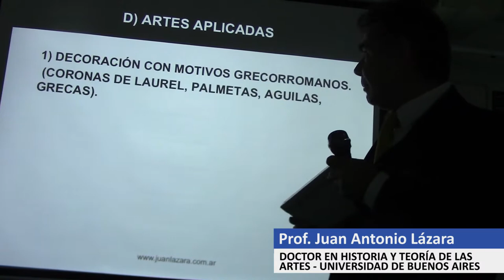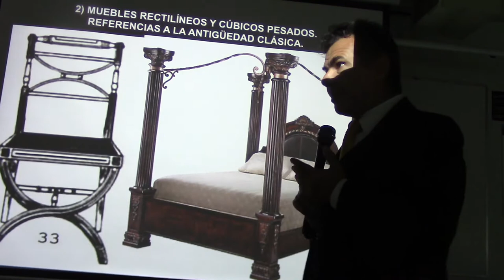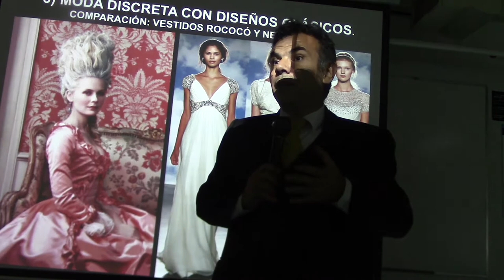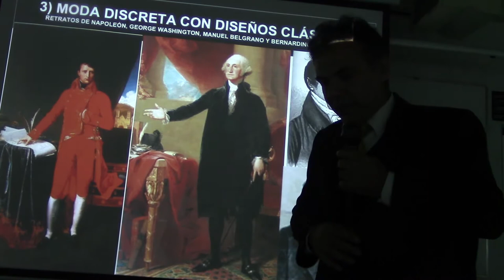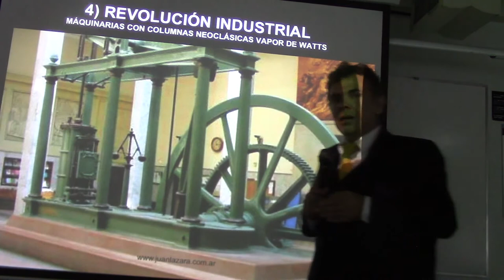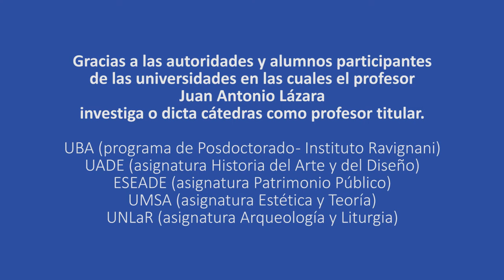202 ARTES APLICADAS NEOCLÁSICAS POR EL PROF. JUAN LAZARA